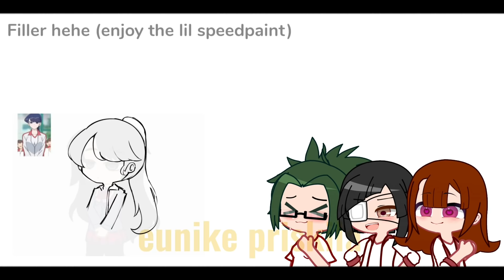I am a girl but i want you | Komi Can't Communicate // Read Desc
Ik the original lyrics, but i change it so that it match with the meme.

Time taken : a day or more
App used :
Gacha Club
Ibispaint x
Alight Motion
Original by @aries06 !